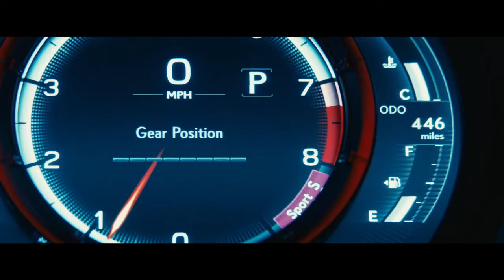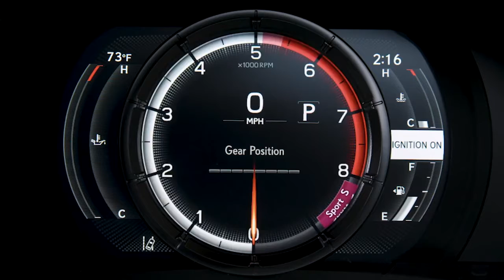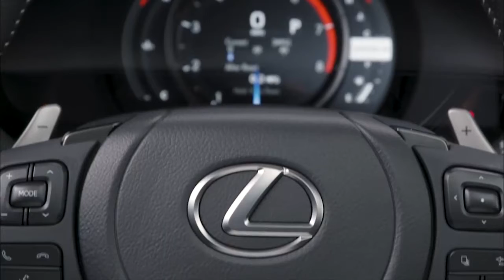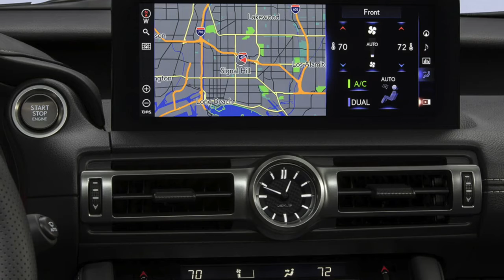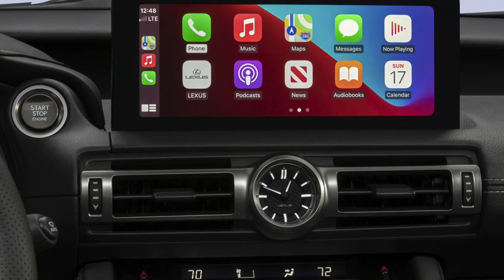All New 2022 Lexus IS 500 F SPORT PERFORMANCE – 1-st look // Exterior & Interior // Sound & Driving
New Lexus IS 500 F SPORT PERFORMANCE 2022 video review and description.
All New 2022 LEXUS IS 500 F SPORT PERFORMANCE is an incredibly fast sports sedan
5.0L V8 delivers 472 hp and 395 lb.-ft. of torque
Features include raised front hood, dark chrome window trim, and quad exhaust system
Exclusive 19-inch Enkei wheels and unique black F SPORT Performance badging
First Lexus model in the F SPORT Performance line
As the first model in the new Lexus F SPORT Performance line, the IS 500 engine provides a boost in displacement and performance over the IS 350’s 3.5-liter V6. With a push of the engine start button, its naturally aspirated 5.0-liter V8 engine roars to life, providing a not-so-subtle reminder that something special lies beneath its raised hood. The IS 500 has a maximum output of 472 hp at 7,100 rpm and 395 lb.-ft. of peak torque at 4,800 rpm. Despite the drastically more powerful engine, the vehicle tips the scales at 3,891 pounds, gaining only 143 pounds of additional curb weight over the standard IS 350 F SPORT. The IS 500 is capable of delivering a 0-to-60 mph time of 4.5 seconds and has a manufacturer-estimated 24 mpg highway rating. Other IS 500 performance enhancements include a throaty quad exhaust system with dual stacked tail pipes that perfectly amplify the new V8 engine. This exhaust not only sounds ferocious, but is inspired by F models, like the RC F.
IS 500 uses the same the same eight-speed Sport Direct Shift automatic transmission found in the IS 300 and IS 350 RWD models. It also features drive mode select Sport S and Sport S+, which provides advanced engine and transmission mapping to enhance performance. Sport S+ also adjusts the amount of EPS steering assist and damping force to deliver sportier handling to match the updated powertrain settings. Custom Mode is also available, offering multiple combinations for powertrain (Normal/Eco/Power), chassis (Normal/Sport) and air conditioner (Normal/Eco).
Starting with the 2022 IS 500, Lexus F SPORT Performance models will come adorned with unique black badging on the sides to distinguish it from F models.